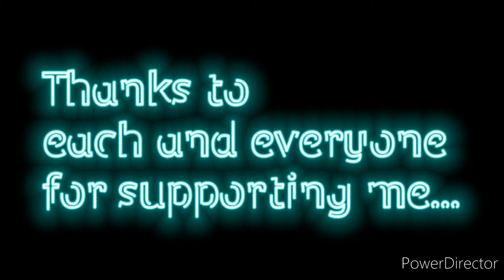Thank you all || tale of life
My Facebook page of chocolate –
For order- message in Facebook chat
Hello everyone, I'm Subhasree Chatterjee.. In this channel I'm sharing with all of you my day to day life, with Music, Home Decor,  Travel, Baby products and baby related experiences, cultural programmes and many more exciting things.. which I share in this channel is totally my experiences, so hope you all enjoy my videos.. If you like my videos then please feel free to subscribe to my channel, do like & share across to all your friends and family and also leave your valuable comments.
My brother Soham Banerjee’s channel